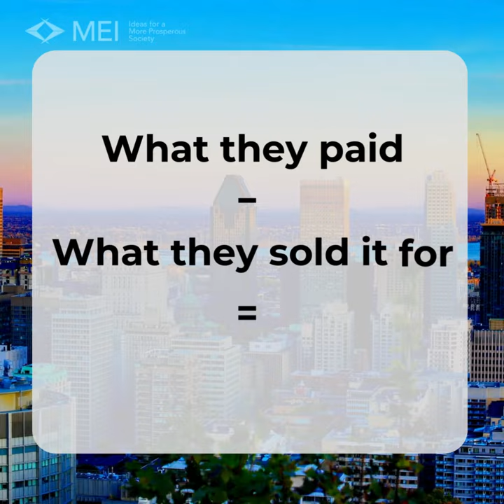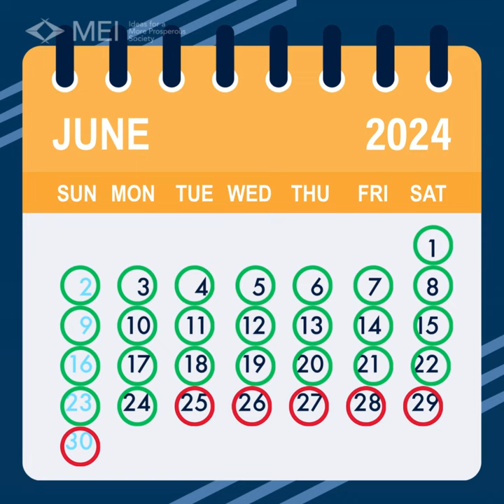The capital gains tax hike will hurt the middle class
The Trudeau government insists the capital gains tax hike will only hit 0.13% of Canadians. In reality, it will impact many people selling lifetime assets for retirement, like a plex. This isn't just about the ultra-rich; it’s a tax on hard-earned retirements.